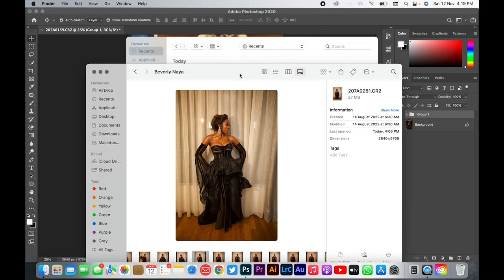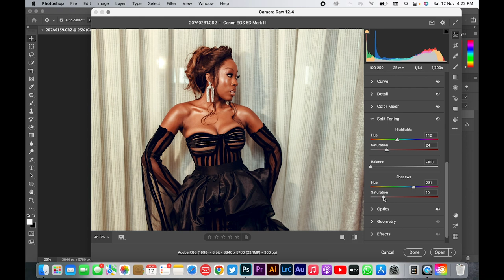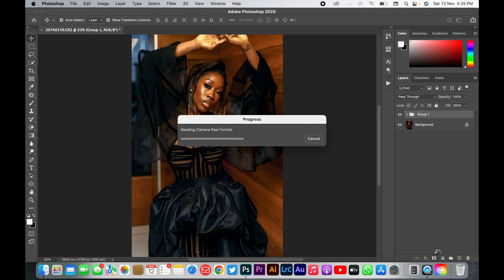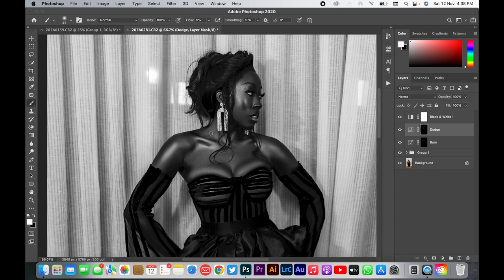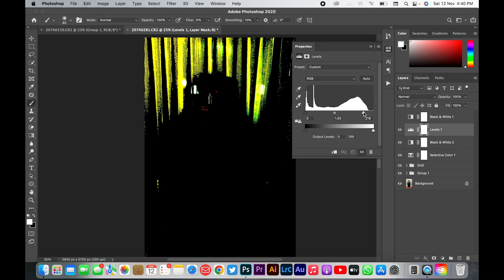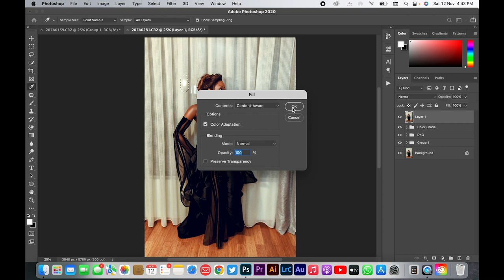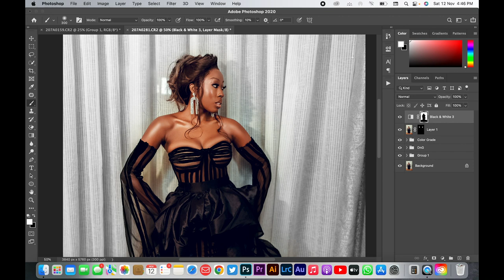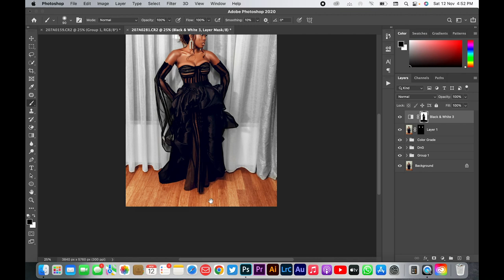Frequency Separation: How To Retouch Skin in Photoshop CC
In this video, I'll show you how to retouch skin in Photoshop CC using frequency separation. This technique is great for fixing small inconsistencies in the skin, like blemishes or signs of age.

If you're looking to improve your Photoshop skills, then this tutorial is for you! By the end of this video, you'll be able to retouch skin in a variety of ways using frequency separation. So don't miss it!
In this video I also how I edited this image of Nollywood actress, Beverly Naya, from start to finish using Photoshop CC 2020.

Thank you for visiting my channel!